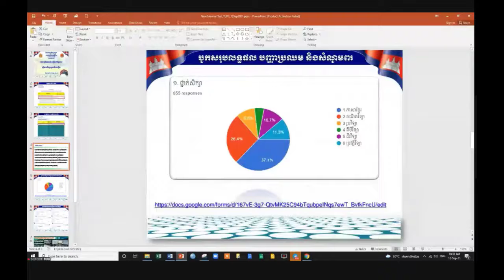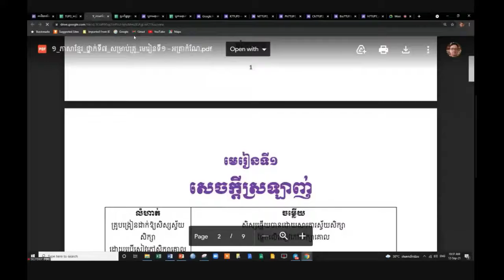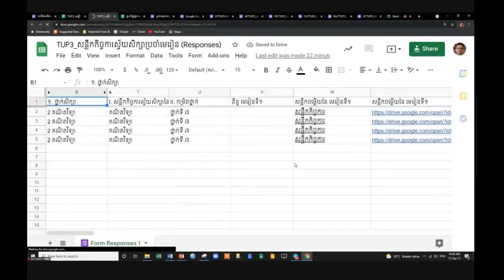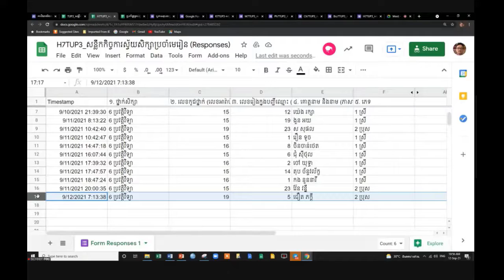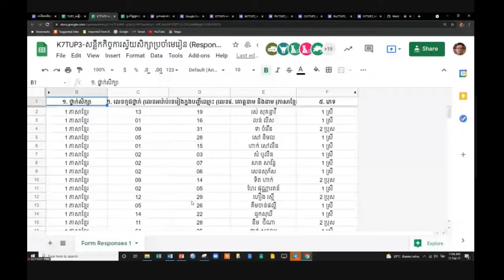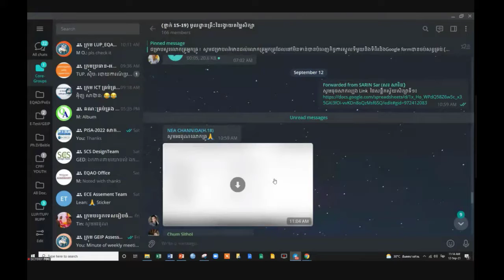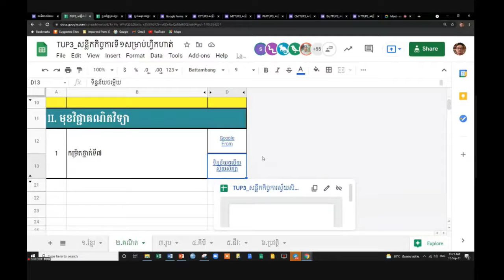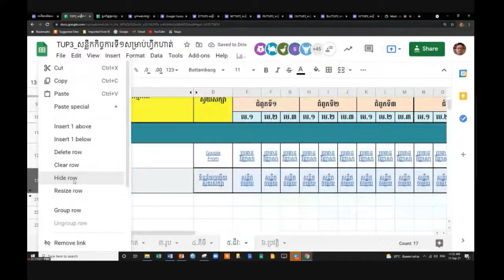-វីដេអូទី4៖ ប្រធានបទ ការហ្វឹកហាត់សន្លឹកកិច្ចការស្វ័យសិក្សាប្រចាំមេរៀន -នៅថ្ងៃទី១២ ខែ កញ្ញា ឆ្នាំ២០២១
-បង្រៀនដោយលោកគ្រូ សរ សារិន
-នៅថ្ងៃទី១២ ខែ កញ្ញា ឆ្នាំ២០២១(ព្រឹក)